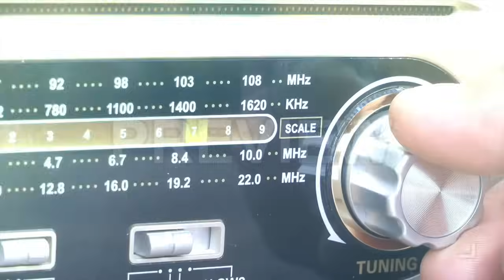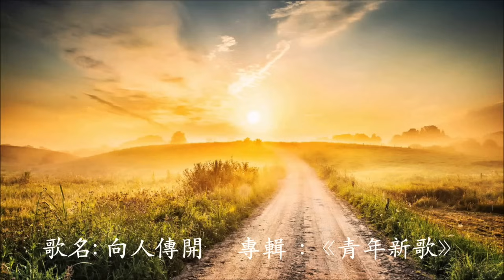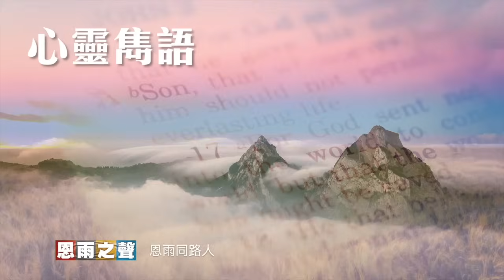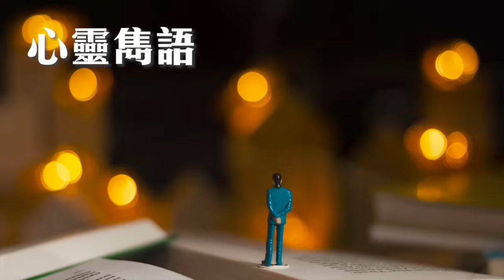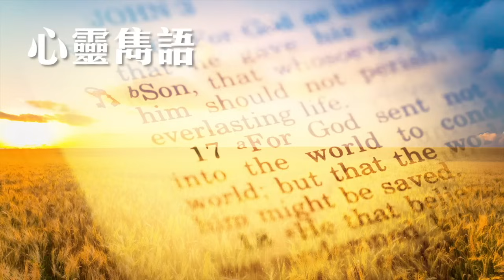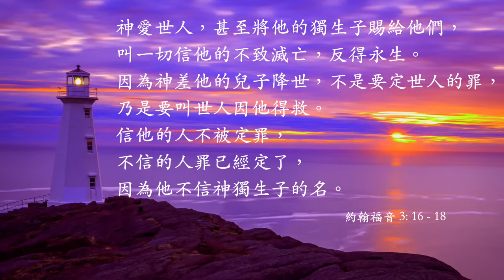【芥菜種的信心】鄧倩兒 (電台見證) (11/12/2023 多倫多播放)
鄧倩兒是位確診乳癌的病患者，在醫療的路上她經歷了上主給她的醫治與安慰，更甚的是她也經歷了神的另一保護，免進入異端邪教中。有如芥菜種的信心，讓她帶著上主所賜的信心在人群中見證主大能的福音。